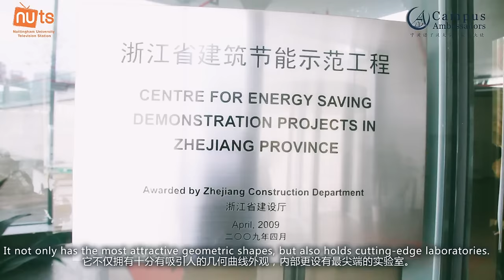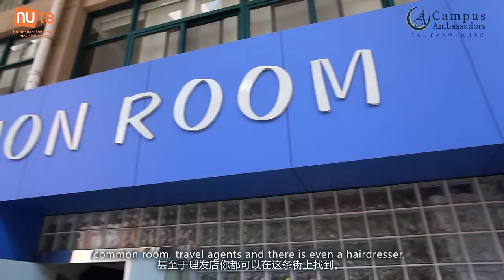University of Nottingham Ningbo China Campus Tour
Made by students from NUTS (Nottingham University Television Station) with student presenters, this video reveals what it's like to study at our Ningbo campus in China and shows the facilities on offer for both study and relaxation.